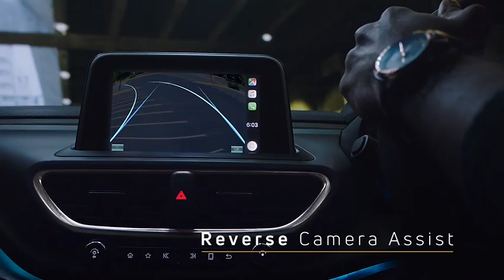Tata Altroz | Reverse Camera Assist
Altroz, with Reverse Parking Camera- for those who never look back. Book TheGoldStandard today.